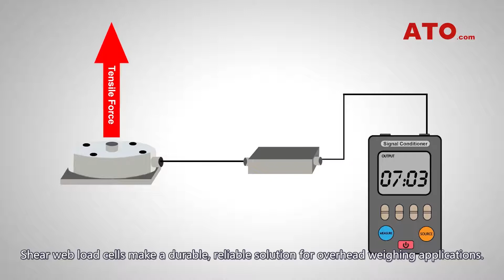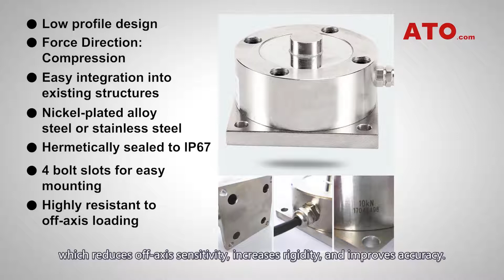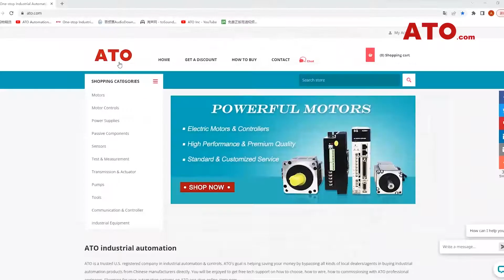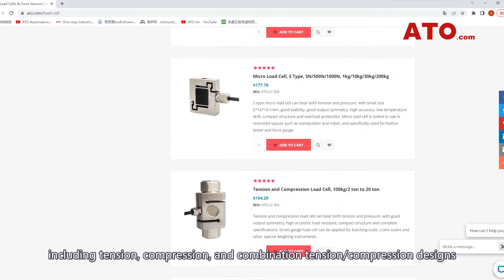Pancake Compression Load Cell Model TJH-4A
Cost-effective and high precision pancake load cell Model TJH-4A features low profile design, nickel-plated alloy steel or stainless steel structure and excellent waterproof performance. Four bolt slots plus a threaded-through center hole and a built-in mounting base significantly simplify its installation even in restricted space.
ATO provides a comprehensive offering of pancake load cells including tension, compression, and combination tension/compression designs with load ranges from 300kg to 200 ton.